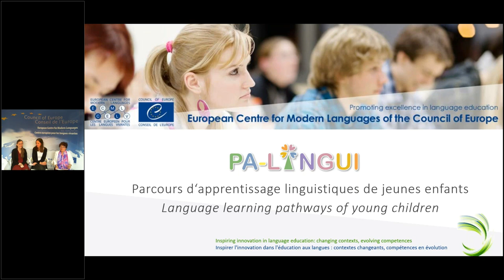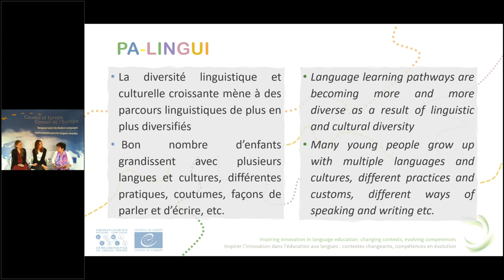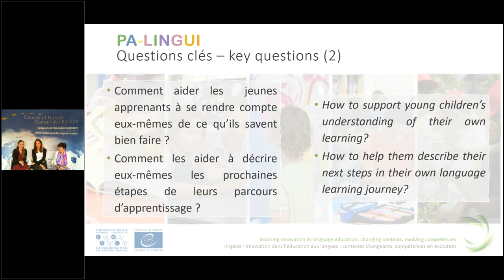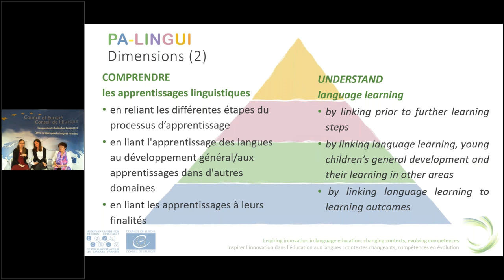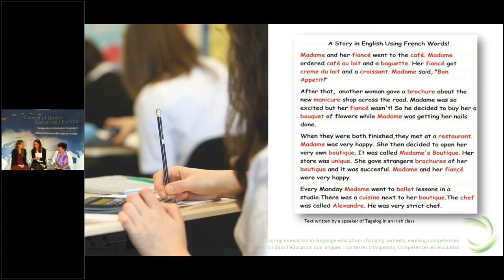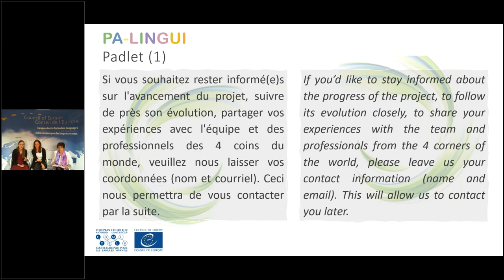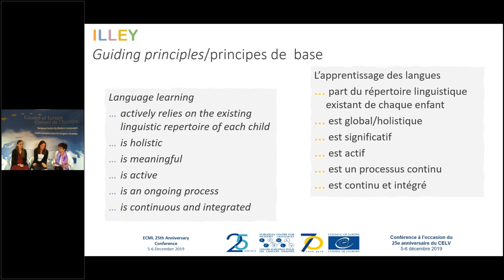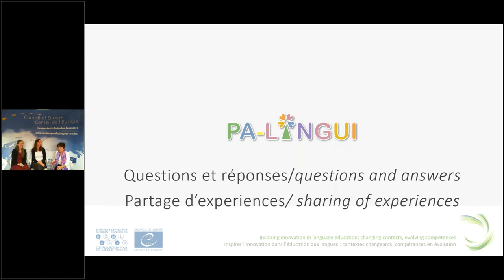Webinar: Language learning pathways of young children - Making early language learning visible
Webinaire : Parcours linguistiques de jeunes enfants - Rendre visible l’apprentissage précoce des langues

Language learning pathways are becoming more and more diverse as a result of linguistic and cultural diversity. This diversity means that young people can grow up with multiple languages and cultures, different practices and customs, as well as different ways of speaking and writing.

The new PALINGUI project of the European Centre for Modern Languages of the Council of Europe (ECML) will be looking at these diverse linguistic journeys of young learners and how to make these visible.

How can we show young children’s daily language learning? What are the key stages of their development? How can we evaluate language learning and ensure that it is appreciated and valued?
How can we support young children’s understanding of their own learning and help them describe their next steps in their own language learning journey?
How can we document learning and progress in a well-founded and understandable way?
How can we do this in the face of our demanding daily school life, without losing sight of the curriculum and without creating extra work
If these questions are relevant to you, the project team would like to invite you to join them to discuss the main ideas of the PA-LINGUI project and to share your experiences of observing, evaluating and documenting language learning in young children. Your input will help the team to understand and consider, from the start, the needs of education professionals as well as existing practices in member states.

Flore Schank, Ministry of Education, Children & Youth, Luxembourg,
Ingeborg Birnie, University of Strathclyde, Glasgow,
Dana Musilova, Czech School Inspectorate, Prague

La diversité linguistique et culturelle croissante mène à des parcours linguistiques de plus en plus diversifiés. Nombreux sont ceux qui grandissent dès leur plus jeune âge avec plusieurs langues et cultures, avec différentes pratiques et coutumes, différentes façons de parler et d’écrire.

Le nouveau projet PALINGUI du Centre européen pour les langues vivantes du Conseil de l’Europe (CELV) s’intéresse de près aux parcours linguistiques si diversifiés de jeunes apprenants – d’où l’origine de l’acronyme – de même qu’aux façons de les rendre visibles.

Nombreuses sont les questions qui se posent dans ce contexte :

Comment montrer les apprentissages langagiers quotidiens des élèves ? Les étapes clés de leur développement ? Comment les évaluer, les apprécier et les faire apprécier à leur juste valeur ?
Comment aider de jeunes apprenants à se rendre compte eux-mêmes de ce qu’ils savent bien faire ? De décrire eux-mêmes les prochaines étapes de leurs parcours d’apprentissage ?
Comment faire pour documenter les apprentissages et les progrès de façon fondée et compréhensible ?
Comment faire, face à un quotidien scolaire exigeant, pour réaliser tout cela sans perdre de vue les programmes et sans risquer de se surmener soi-même ?

Si vous êtes parmi ceux qui posent les questions qui viennent d’être posées, l’équipe de projet vous invite à découvrir les idées clés du projet PALINGUI, de partager vos expériences en relation avec l‘observation, l’évaluation et la documentation des apprentissages linguistiques de jeunes enfants. Cet échange permettra à l’équipe de prendre en compte, dès le début, les besoins des professionnels d’éducation et des pratiques existantes dans les États membres.

Flore Schank, Ministère de l’Éducation nationale, de l’Enfance et de la Jeunesse, Luxembourg ;
Ingeborg Birnie, Université de Strathclyde, Glasgow ;
Dana Musilova, Inspection scolaire tchèque, Prague.